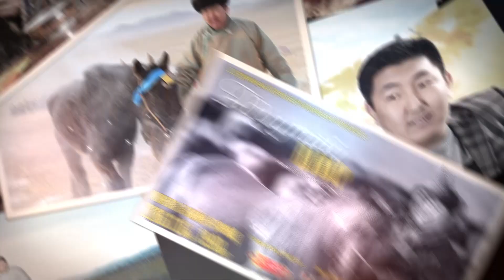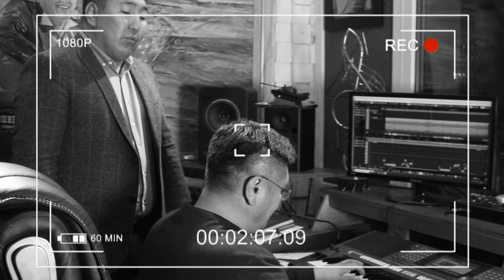МУСТА, Дуучин А.Хосбаяр:Уран бүтээлийнхээ тоонд бус, чанарт нь илүү анхаардаг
МУСТА, Дуучин А.Хосбаяр: Хэцүү замыг туулсан болохоор шантрах эрх байгаагүй. Уран бүтээлийнхээ тоонд бус, чанарт нь илүү анхаардаг